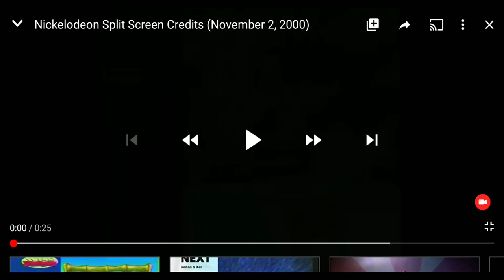Nickelodeon Split-Screen Credits (December 10, 2000)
Taken From "The Powerful Curious".